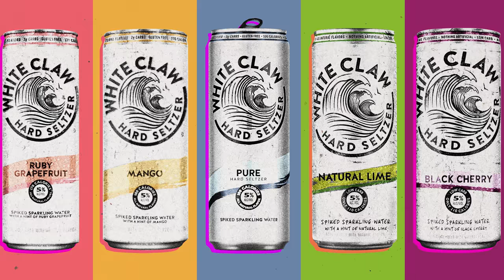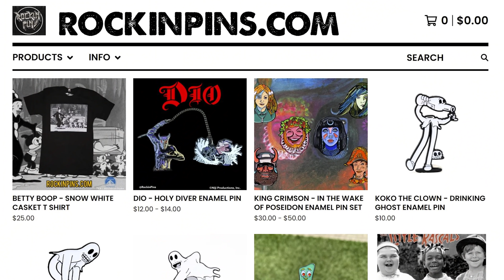Fan Q&A and How James Started a Band - Cinemassacre Podcast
Welcome to the Cinemassacre Podcast!! The crew of Cinemassacre (James, Kieran, and Justin) are out of the Nerd Room and into your ear-holes. They chat about their lives and the stuff they love: movies, games, and making videos. You’ll also hear about behind-the-scenes antics, anecdotes about being long-time YouTubers, and a ton of obscure pop-culture crap. It’s the off-the-cuff banter from Rental Reviews mixed with an AVGN panel, every Tuesday!

Cinemassacre Podcast #1 - What We've Been Up To, Starting a Band, and Fan Q&A

---Links to stuff we talked about---

---Credits---

Filmed on the Screenwave Media Podcast Set

Chainsaw Logo Prop by Chris Moore